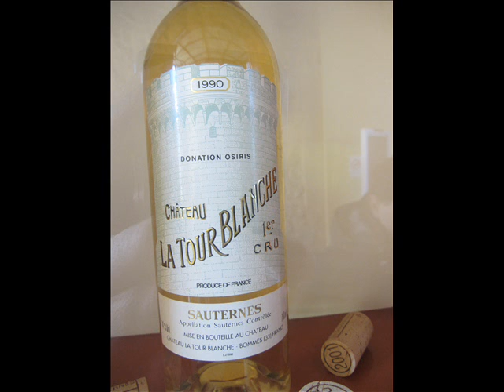Château La Tour Blanche - Sauternes 1 er Cru Classé.wmv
CHATEAU LA TOUR BLANCHE (1 er CRU CLASSÉ A.O.C SAUTERNES)

Château La Tour Blanche o La Tour-Blanche es un vino blanco dulce clasificado como Premier Cru en la Clasificación Oficial del Vino de Burdeos de 1855 original, dentro de la AOC Sauternes dentro de Barsac en la Gironda, en el viñedo de Burdeos. La bodega se encuentra en la comuna francesa de Bommes.

Caso único entre los Burdeos clasificados, la finca pertenece al estado francés, y sede de la Escuela La Tour Blanche de Viticultura y Enología.

Los archivos remontan los orígenes de la finca al siglo XVIII, y los relacionan con Jean Saint-Marc du Latourblanche, tesorero general de Luis XIV. Después de la Revolución francesa, la finca fue propiedad de Pierre Pécherie, pero un propietario posterior, el alemán Frederic Focke elevó la reputación de la bodega, y se le atribuyó durante un tiempo el mérito de traer la tradición del vino blanco dulce a Sauternes desde sus orígenes renanos. Después del premio que supuso la clasificación de 1855 y la muerte de Focke, la finca fue con el tiempo adquirida por Daniel "Osiris" Iffla quien entre otros actos patrioticos, legó por testamento La Tour Blanche al Estado a su muerte en 1907, a condición de que se convirtiera en un colegio agrícola. Desde 1911, la Escuela de Viticultura y Enología La Tour Blanche ha sido responsable de la educación y formación de profesionales de la industria del vino, así como de gestionar La Tour Blanche como una bodega de primera calidad.

La bodega está situada a unos 40 kilómetros de Burdeos, en el pueblo de Bommes. La finca contiene 65 hectáreas de las variedades 83% semillón, 12% sauvignon blanc y 5% muscadelle, así como un cultivo menor de uvas tintas merlot, cabernet franc y cabernet sauvignon.

Gracias a la confluencia del río Garona y su afluente, el Cirón, propician el microclima necesario para el desarrollo de la botrytis cinerea, hongo sumamente necesario para la elaboración de este tipo de vino.

La producción anual es una media de 4.000 cajas de La Tour Blanche, además de un segundo vino Les Charmilles de La Tour Blanche, del que se hacen al año 1.250 cajas de media.

En menores cantidades, la finca produce vino blanco seco Les Jardins de Thinoy, el vino blanco seco Isis, el semiseco Osiris, y el tinto Cru de Cinquet.

- Château La Tour Blanche 2007: aproximadamente unas 45.000 botellas anuales. Uvas seleccionadas afectadas por la podredumbre noble (botrytis cinerea) de las variedades semillón, sauvignon blanc y muscadelle. Sólo el primer "cru" descansa aproximadamente 18 meses en barrica de roble francés de primer uso.

Es un vino con aromas melosos, frutas exóticas como la piña en almíbar y liegermente floral. En boca es fresco, licoroso, con estilo propio, denso y rico, con gran textura, y con matices que desvelan su crianza en barricas de roble nuevo. En definitiva un vino con sustancia, equilibrio y buena acidez, que mejorara en complejidad y finura con el transcurso del tiempo.

El productor: Château La Tour Blanche
Denominación: Sauternes (Blancs Liquoreux, Burdeos, Francia)(Licoroso)
Variedad(es): Sémillon, Sauvignon y Muscadelle
Precio aproximado: 50 €

- "Les Charmilles": segundo vino, que no pasa por crianza en barrica y del cual producen unas 15.000 botellas anuales.

Château La Tour Blanche
33210 Bommes